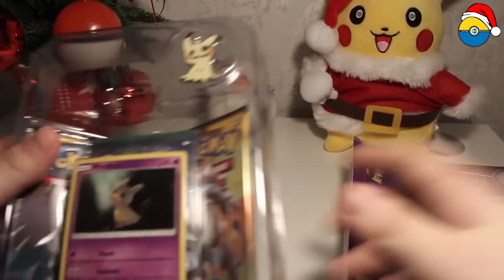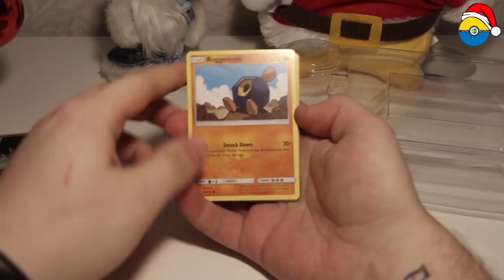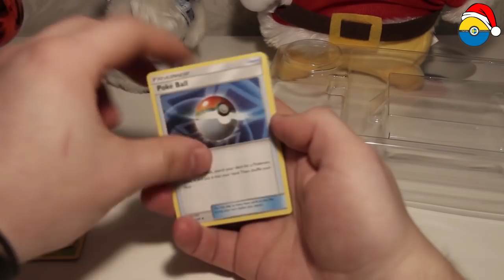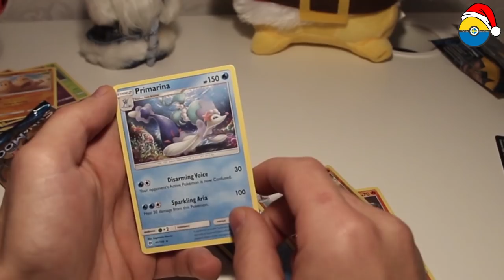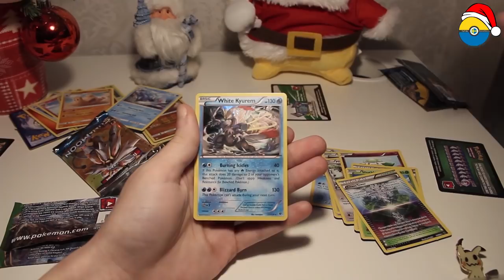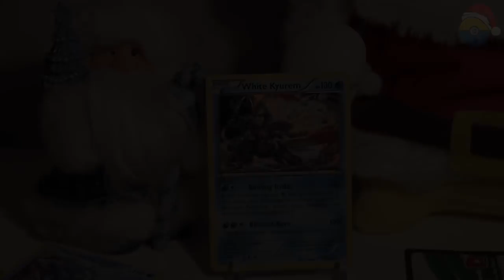4 : MIMIKYU BOX || POKÉMONOSCAR, OSKAR & JACK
Hjärtligt välkomna till Julkalendern 3.0 och lucka nummer 4 :D
STORT TACK TILL Hjälte från Dem Grapix!
All kärlek till han då han i 3e året i rad fixar ett fint intro till oss!

I denna Julkalender kommer vi ha totalt 5 stycken priser tack vare PokemonCenter.Se
och dem första 4 priserna kommer vi ha på Advents dagarna.
1 Advent kommer jag visa er vad alla priserna är och mer info om hur man vinner advents priserna.
Sen det 5e och stora priset kommer vi ha den 24:e alltså på själva Julafton.
VAD ska man då göra för att vinna det stora priset?
JO.. I varje avsnitt från vår Julkalender så kommer vår egna Tomte öppna en lucka i kalendern och i den finns där olika frågor.
Alltså kommer det vara olika frågor varje dag så viktigt att man kollar på alla videos som kommer att komma ut så man inte missat något!
För varje rätt svar får man 1 Poäng och sen den 24:e kommer jag att presentera dem som har mest poäng och chansen att vinna priset/priserna :))
Svaren ger ni i kommentarsfältet på YouTube!
Om något är oklart så fråga bara i kommentarerna helt enkelt! :)
Hoppas ni är taggade på 3.0
NU KÖR VI!